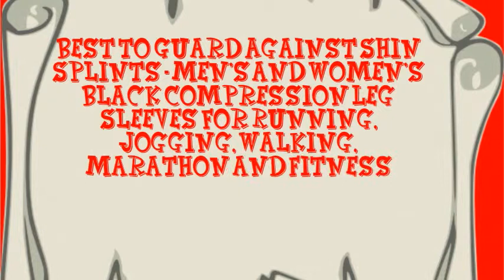Calf Compression Sleeve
Best to Guard Against Shin Splints - Men's and Women's Black Compression Leg Sleeves for Running, Jogging, Walking, Marathon and Fitness Athletes - Comfortable, Breathable, Good Circulation for Travel